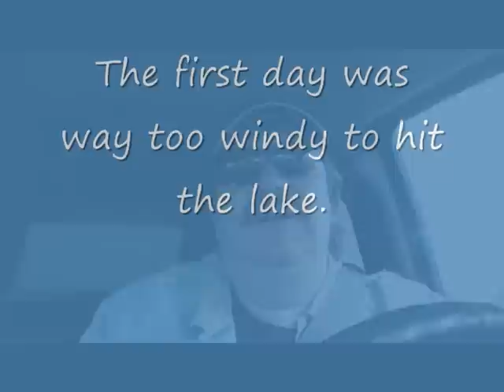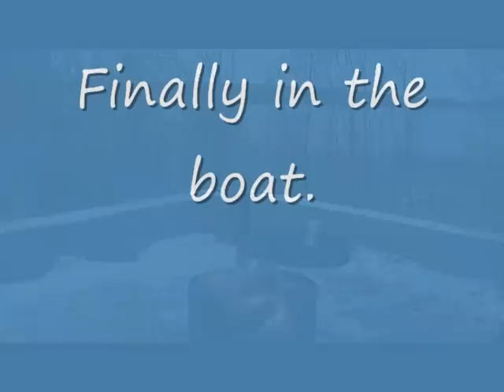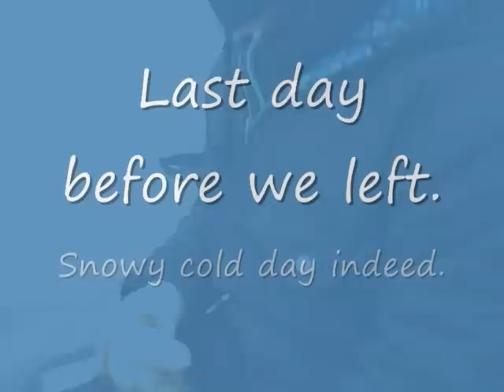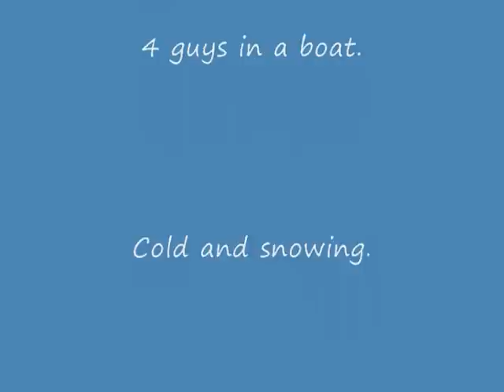Fishin 09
Just a few minutes of the fishing trip I was on. I will edit up some more footage and post later on. I should mention the fish we are catching in this video are Rainbow Trout